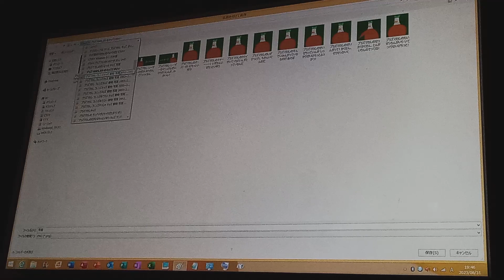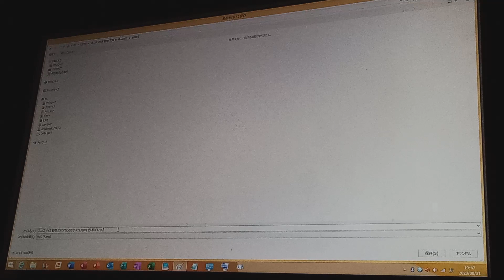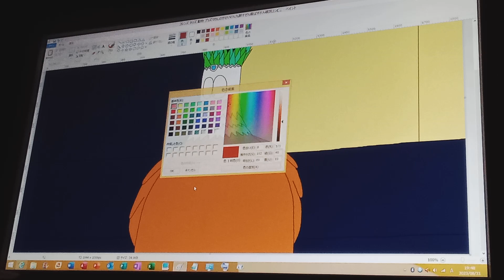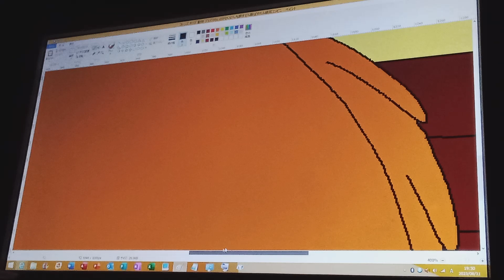フレンズキッズ 動物のゆじれんど都薬ぎれるプラズマわしのりがれん (1998) 写真 Part 1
1998年

コンビニのりじれんプラズマわしのりがしんれん